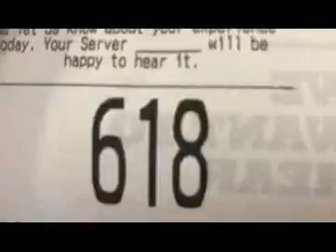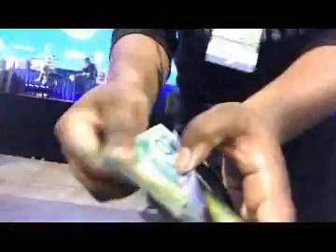GOML 2019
Hey all... sorry for not posting in quite a while. I have been very lazy with uploading videos which is never good but i made this vlog hopefully to compensate for it so this is what i did this past weekend! enjoy!